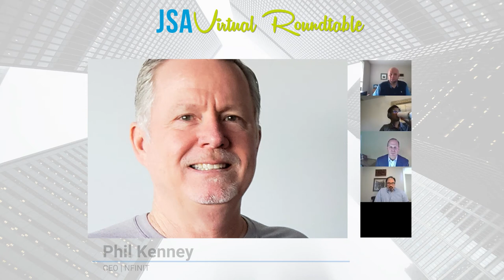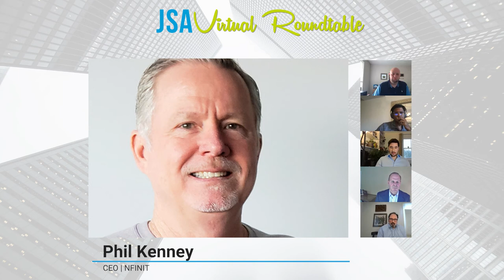JSA Virtual Roundtable: Rising Above COVID-19: The Latest Developments in Hybrid Cloud Applications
The COVID-19 pandemic catapulted our industry into a rapid period of development and technological advancement to support entire workforces and classrooms online. This shift had a profound impact on the adoption of hybrid cloud, and the overall development and advancement of cloud applications. During this session, we will discuss those developments and how our industry came together to persevere.